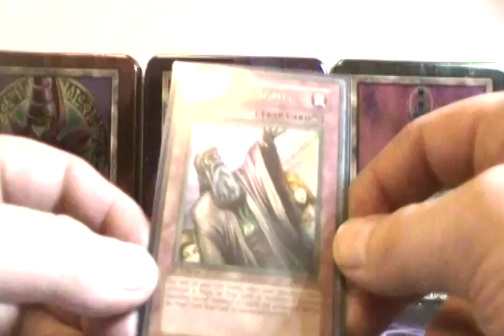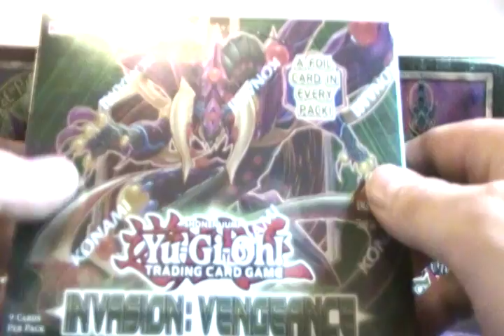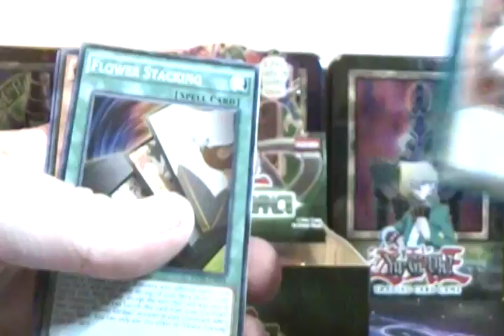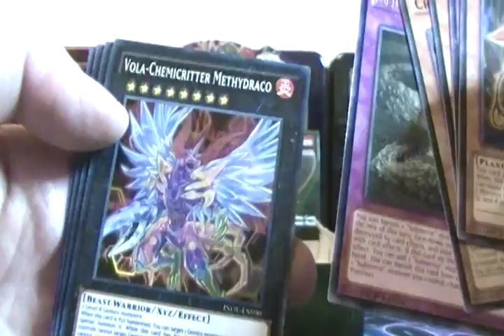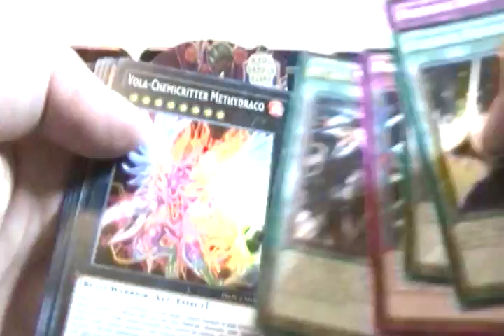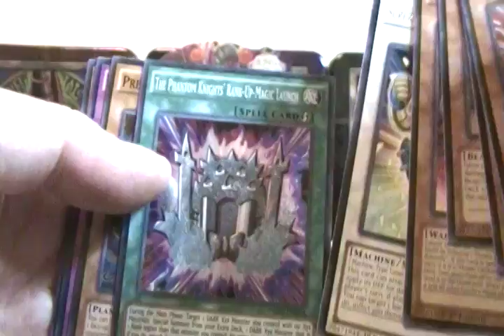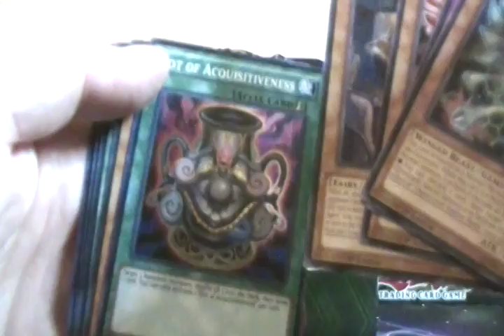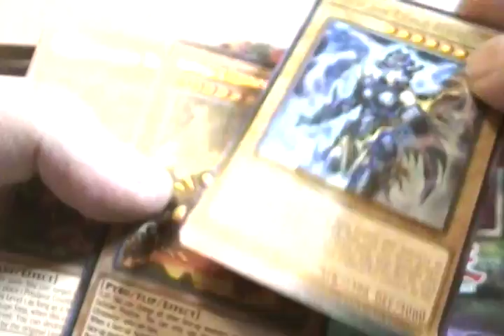Yu-gi-Oh! Invasion: Vengeance Box Opening Part III - I Get Jipped!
Sup folks! I return with yet another box of Invasion: Vengeance. The soothing green colors are pretty rad right? Well, this box turns on me then I turn on it. Who wins this contested and bitter battle? Find out and enjoy this fine video!